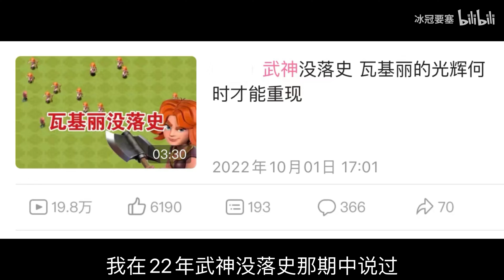部落衝突：蠻子終將為王！ 武神終將為後！ 【冰冠要塞】